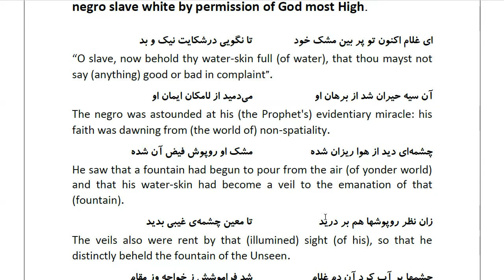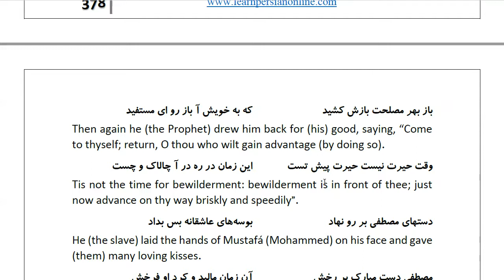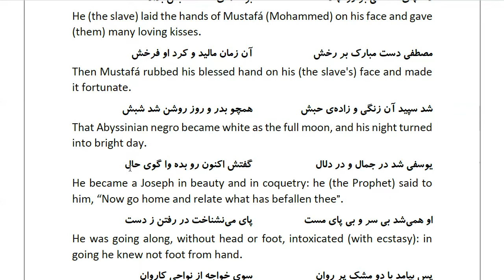Masnawi Rumi: In Farsi with English Translation: Part 438: How he (the Prophet) miraculously